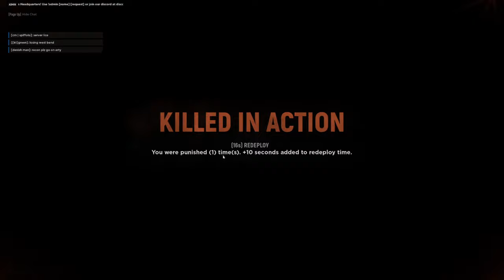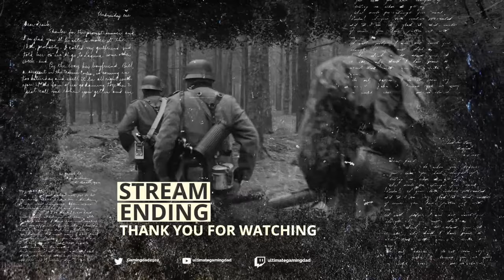Hell Let Loose Squad Leader Play - Foy Night & Sainte Mere Eglise💪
Squad leading with the lads in our Spring Special on Foy Night and Sainte Mere Eglise Warfare Maps:0) wanna play?